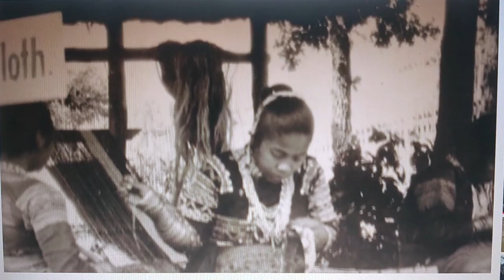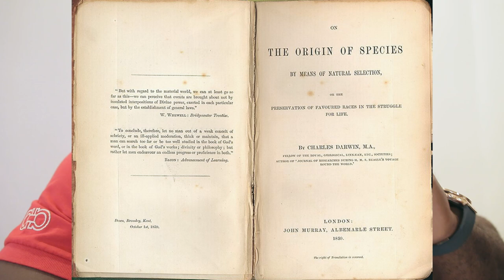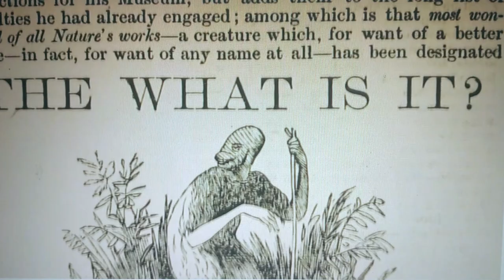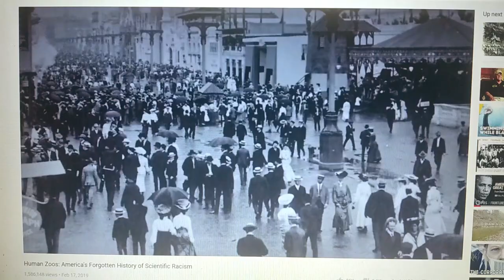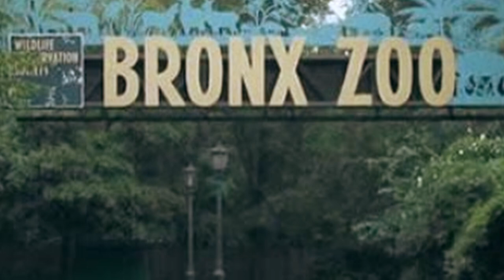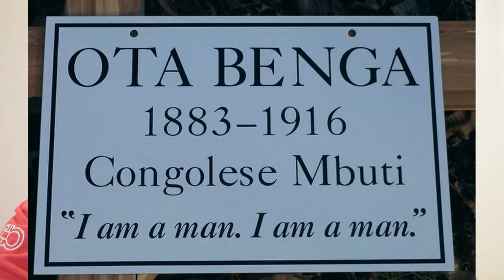L'histoire honteuse de l'amerique #247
Nous regardons encore une fois dans l'histoire, les moments qui ont marqué l'humanité